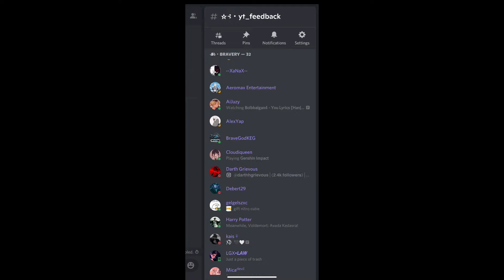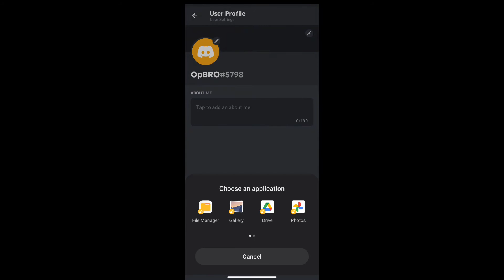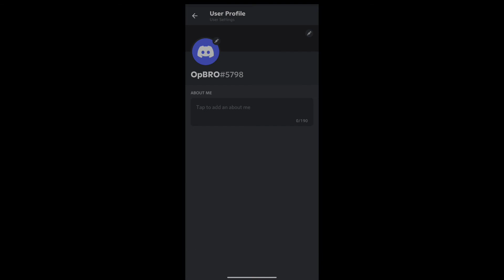How To Remove Profile Banner In Discord | Invisible Profile Banner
My Discord Server:
My Discord Tag:
Amit Sharma#0468